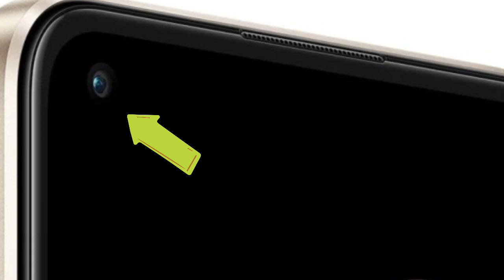Reno 8 mob.all deeply camra test.lene se pahle jarur dekhe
hello dosto mere naam h AmitKumar mev or aj ham dekhenge oppo reno8 mob ke camra test. bahut hi ditail me photography ond video, slow-motion,altra wide day night etc.